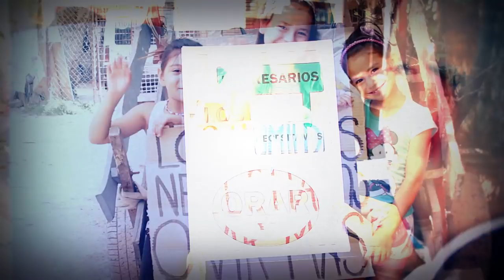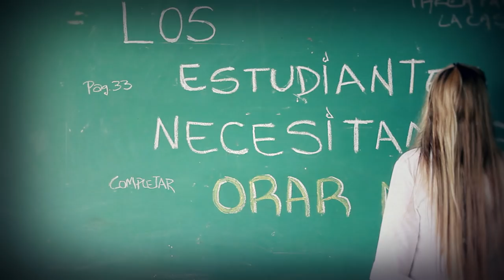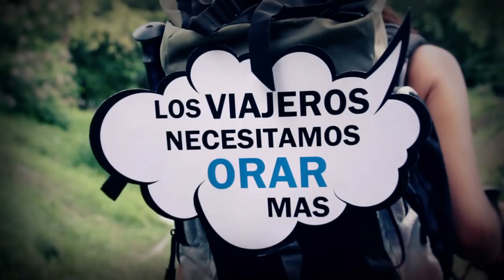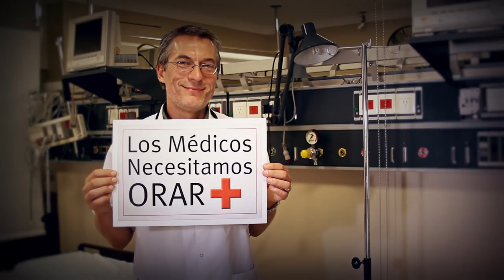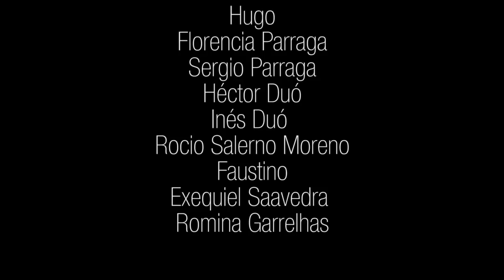Rodolfo Vasquez - Padre Nuestro (Video Oficial)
Hecho en Argentina
Febrero de 2012

PRODUCCIÓN GENERAL
DEArt Producciones

GUIÓN
Patricio Pérez Duó

DIRECCIÓN
Ariel Nuñez

ACTRIZ PRINCIPAL
Rocío Iaizzo

Pilar Pérez
Bárbara Mandato

Patricio Pérez Duó

Patricio Pérez Duó
Bárbara Mandato
Ariel Nuñez

EQUIPO DE CÁMARAS

STEADYCAM
Alejandro Lemos.

CÁMARA FIJA
Sebastián Minchan

ILUMINACIÓN
Ariel Nuñez
Patricio Pérez Duó

MAQUILLAJE
Mariela Peralta Marques

POSPRODUCCIÓN
Patricio Pérez Duó
AGRADECIMIENTOS
Mauro Nuñez
Federico Cáceres
Laura Duó
Mauro Pérez Duó
Edgardo Pérez
Brenda Pérez Duó
Guillermo Duó
Mayra Duó
Raul Airal y Familia
Gustavo Ramos
Hugo
Florencia Parraga
Sergio Parraga
Héctor Duó
Inés Duó
Rocio Salerno Moreno
Faustino
Exequiel Saavedra
Romina Garrelhas